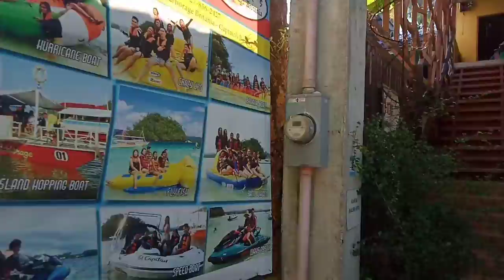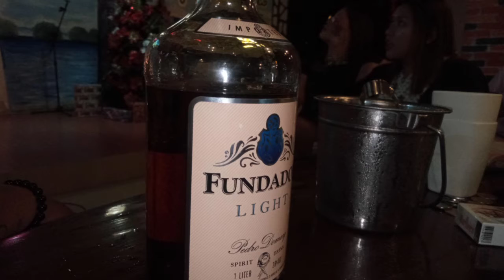viel's harborage britania'captain resort'- ( tandag surigao del sur )